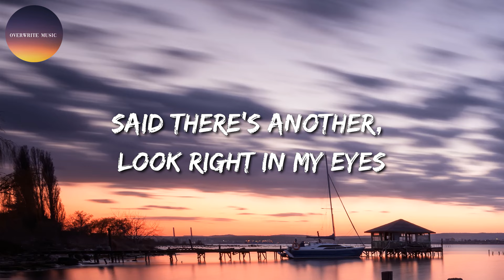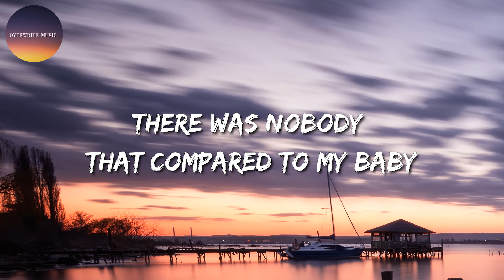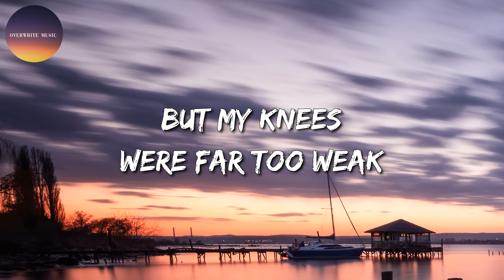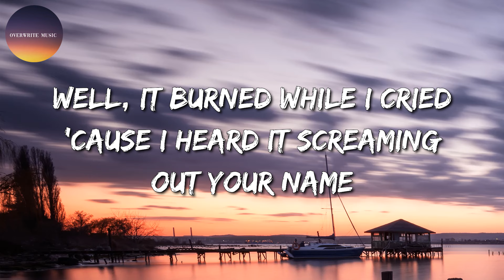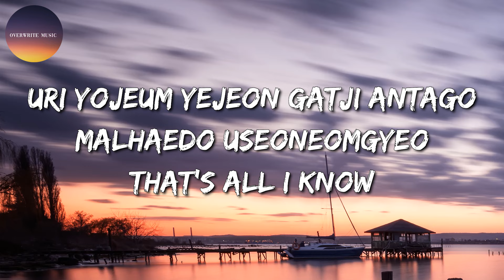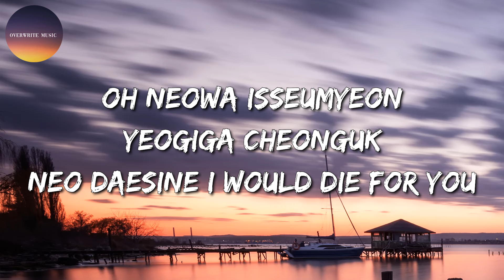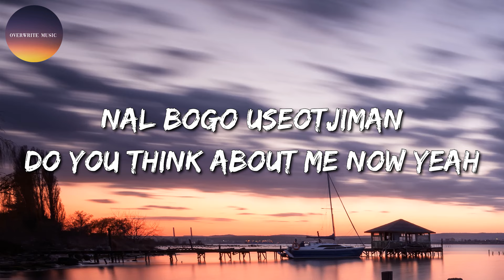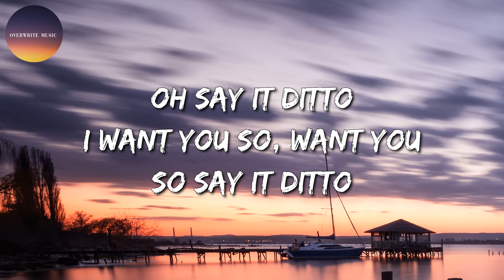🎶 Justin Bieber – Baby || Adele, TAEYANG, NewJeans (Mix)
Baby Lyrics:

Oh-ooh-whoa-oh-oh-oh-oh
Oh-ooh-whoa-oh-oh-oh-oh
Oh-ooh-whoa-oh, oh-oh-oh-oh
I'm gone